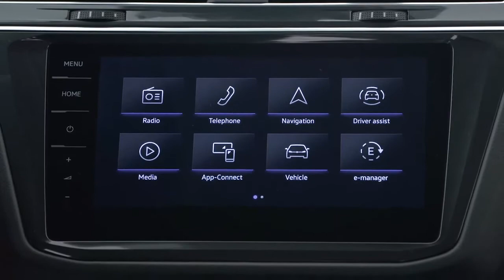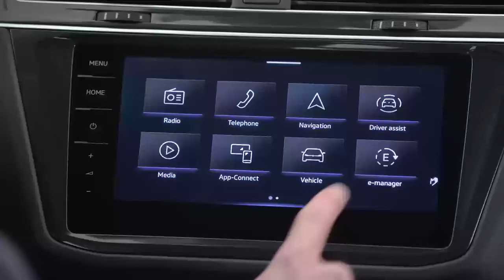2020 Tiguan eHybrid | Exterior and Interior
2020 Tiguan eHybrid Exterior and Interior